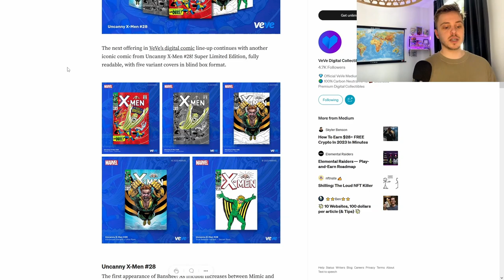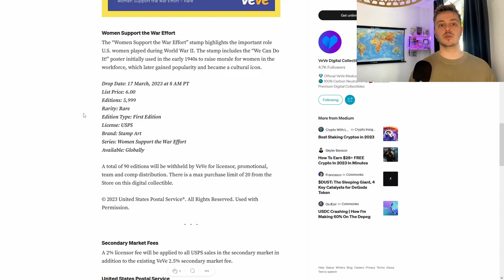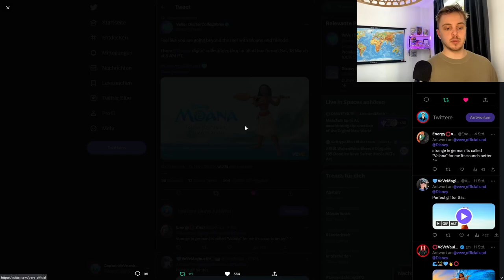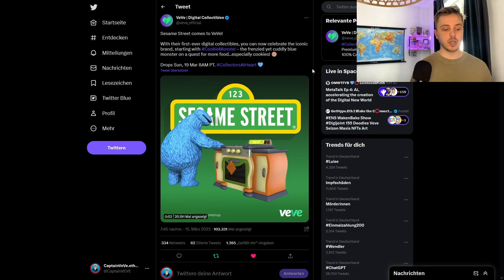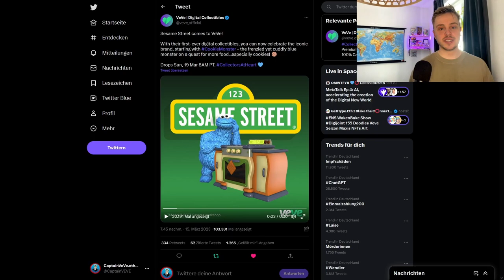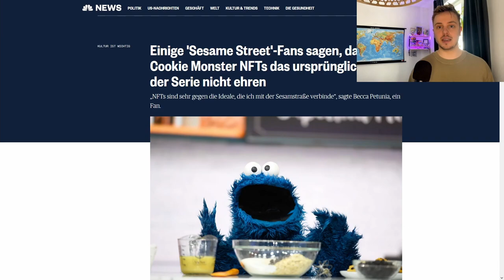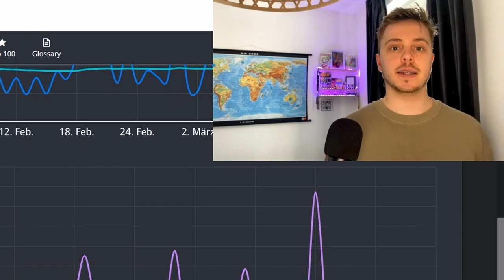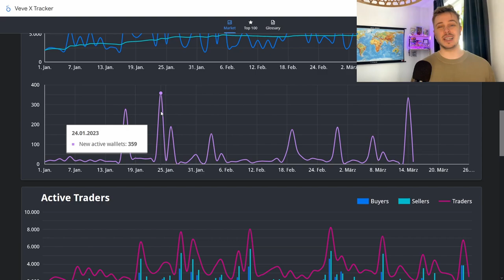Disney NFT Drop! | Neue VeVe User kommen! | VeVe deutsch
Die USPS bringt eine weitere Briefmarke als NFT auf den Markt. Außerdem ist von Daten vom VeVeXTracker erkennebar, dass neue User auf die VeVe App kommen!

                  ➖➖➖➖➖➖⬇️Quellen⬇️➖➖➖➖➖